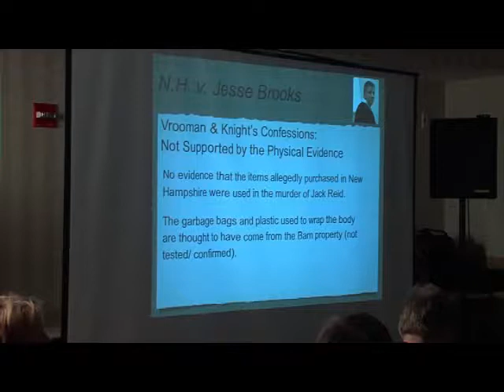Brent Turvey talks about issues with plastic evidence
Please visit justiceforjessebrooks.com for more info!